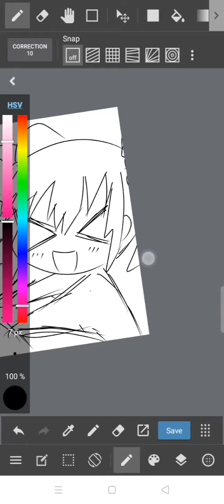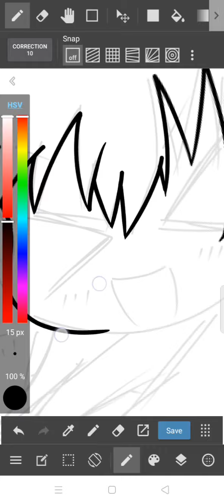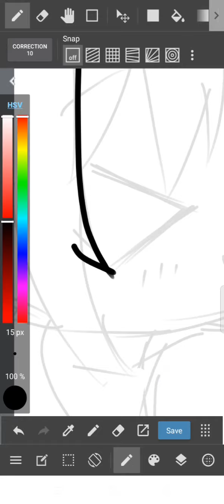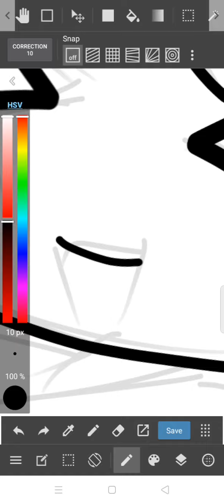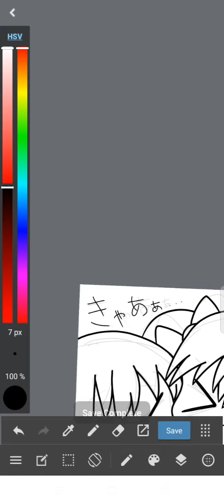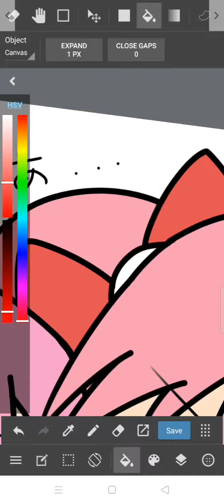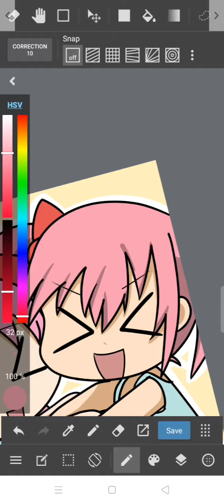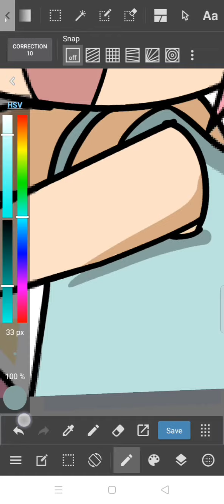[MediBang Paint for Android] 8x Speed Drawing OC: RinAlice & Meiji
I draw this on my phone using finger (I don't have pen on my phone xD)
Meiji is OC by @kurumierika405 (instagram)
Folow me!!
Give me some tip! ･:*+.\(( °ω° ))/.:+